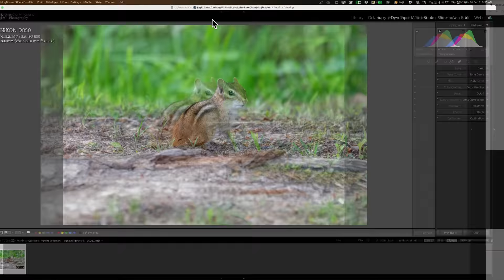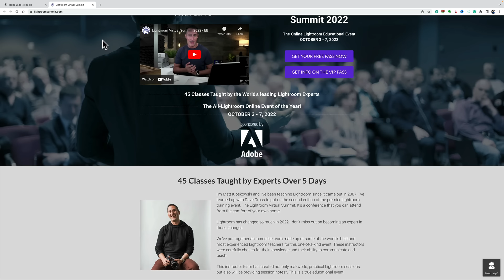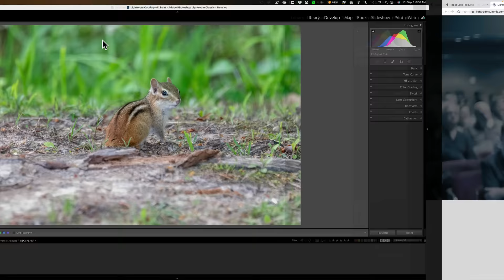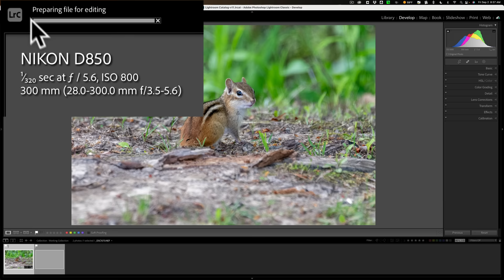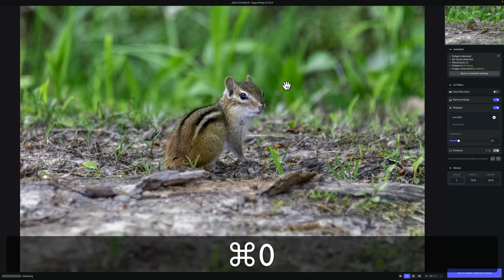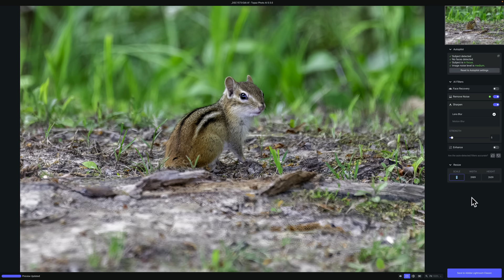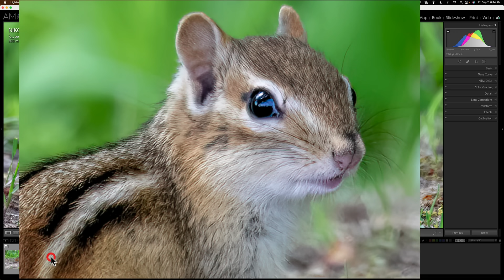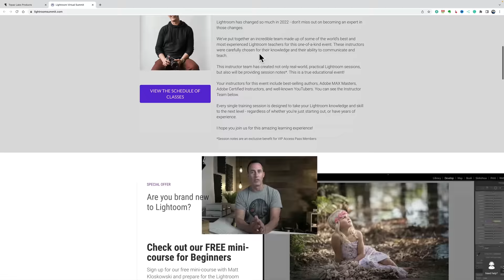Topaz Photo AI – My Recommended Use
In this tutorial, I explain my recommended workflow and use of Photo AI.

YOU can help me help others learn photography. You can quickly offer your support here where I receive 100% of your kind gift:

You can change the default amount to the amount you'd like to donate.